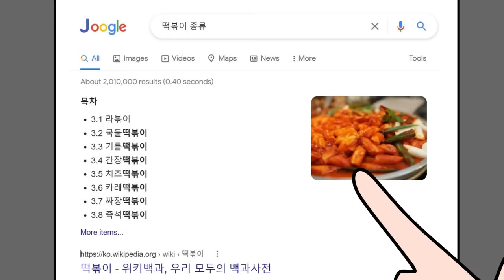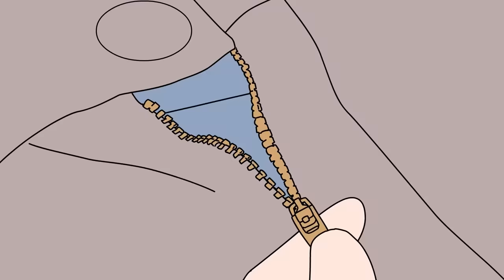☆★1주년 특집★☆ 내연동물 몰아보기 ( + 쿠키 영상)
[배급 : 빅픽처팀] [기획 : 비크리스피] [각본 : IP콘텐츠 개발실]

0:00 본편
51:59 쿠키 영상